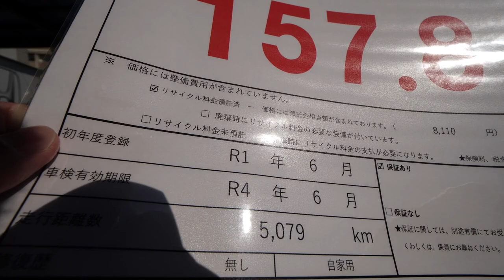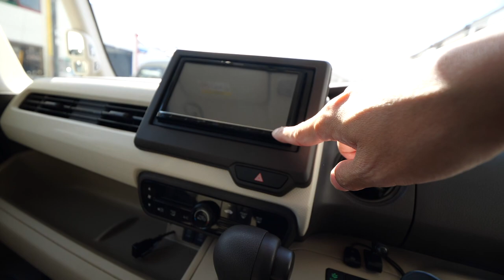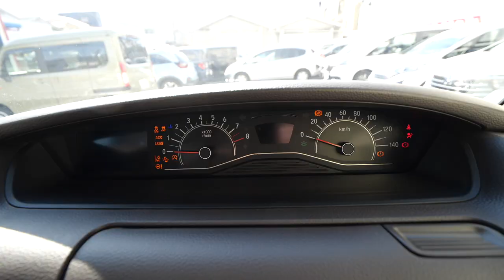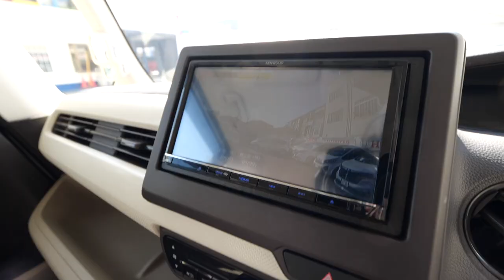試乗車売ります！Honda N-BOX の良さが改めて分かる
この中古車はこちらで買えます。

N-BOX#honda#ケイ